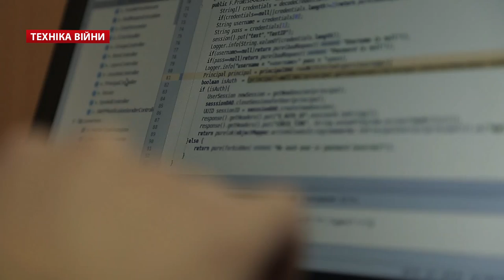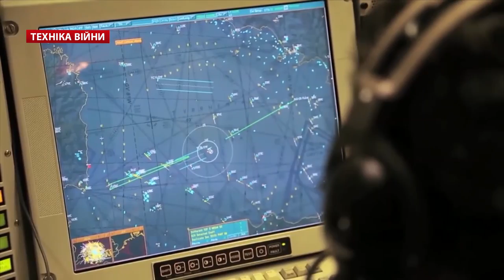ТЕХНІКА ВІЙНИ №81. Бойові рюкзаки. Аеророзвідка [ENG SUB]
У випуску:
- Ліквідація групи "Техніка війни" Вконтакті
- Рюкзаки та речові мішки для бойових дій. АТО
- Кількість оперативного резерву у 2020 році
- Парад до 26 річниці Незалежності України
- Бойова підготовка у 2017 році. Стандарти НАТО
- Пускова установка ОТРК "Грім" на трасі. Броньовик "Отаман" (Овід)
- Відкрито 205 Центр тактичної медицини
- Бригадний комплект Miles для Центру миротворчості та безпеки. Яворівський полігон
- США тестує маскування техніки від SAAB
- Броня з в'язкої речовини
- Benelli M4 для цивільних. Повернення Colt з Cobra
- Вибух на пороховому заводі у Польщі
- Контракти Oshkosh з армією США. Друге покоління броньовика Тигр. Два Тайфун-У в кюветі
-  Винищувачі Typhoon для Оману. 52 літака Super Mushshak для Туреччини. Випробування китайського вертольта Z-19E
- Субмарина для ВМС Італії. Корабель LMV для Сингапура. Російське дослідницьке судно "Академік Олександров"
- Виставка IMDEX-2017 (Сингапур) та SITDEF-2017 (Перу)
- Центр аеророзвідки Генерального штабу ЗСУ. Aero Rozvidka.  IT-шники. Безпілотники. Дрони. БПАК

Topics:
- Elimination of the "Technology of War" Vkontakte (VK)
- Backpacks and duffel bags for fighting. ATO
- The number of operational reserve in 2020
- Parade on 26th anniversary of Independence of Ukraine
- Combat training in 2017. NATO Standards
- The launcher OTRK "Thunder" on the road. Armour vehicle "Otaman" (Gadfly)
- Opening of 205th Tactical Medicine Center
- Brigade Miles kit for Peacekeeping and Security Center. Yavoriv ranges
- US tests masking technology from SAAB
- Armor of viscous substances
- Benelli M4 for civilians. Return of the Colt with old Cobra
- An explosion at a gunpowder factory in Poland
- Oshkosh contracts with the US Army. The second generation of armored vehicle Tiger. Two Typhoon-U in the cell
- Typhoon fighter aircraft to Oman. 52 Super Mushshak aircraft for Turkey. Tests of Chinese helicopter Z-19E
- Submarine for the Italian Navy. LMV ship to Singapore. The Russian research vessel "Academician Alexandrov"
- Exhibition IMDEX-2017 (Singapore) and SITDEF-2017 (Peru)
- Center Aero Rozvidka in General Staff of the Armed Forces. IT. Drones.